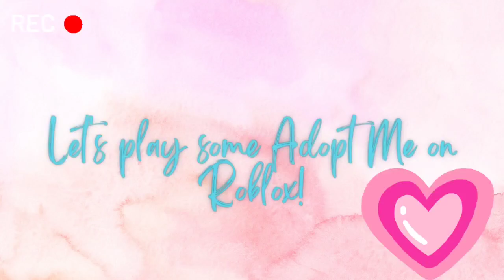I Opened My *FIRST* Hermit Crab Box In Adopt Me! (Roblox)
Heyyy everyone!!!
Today, I'm going to be opening my very first crab box in Adopt Me!!! (Roblox)
Keep watching to see which crab I get!!!

Thank you ~ Rainbow_GlitterBall